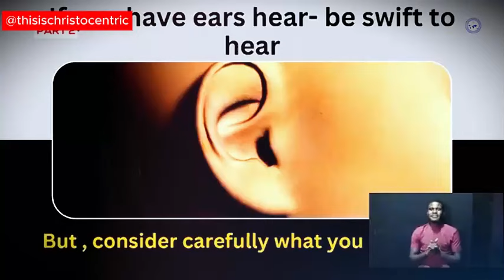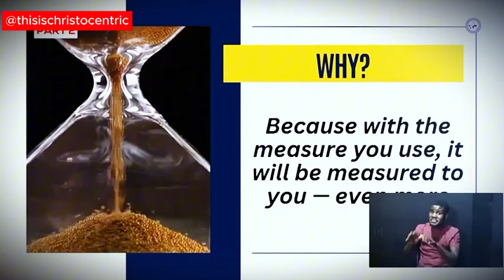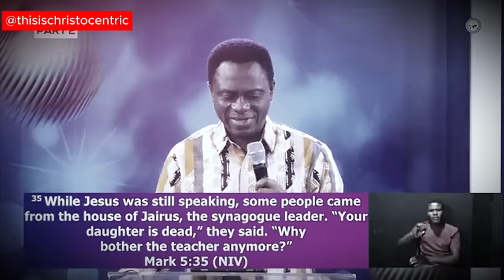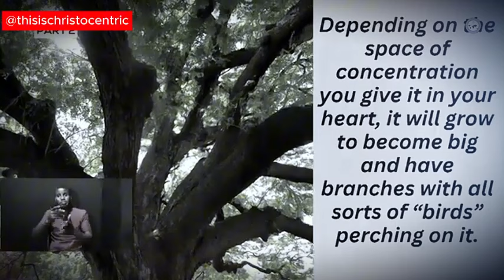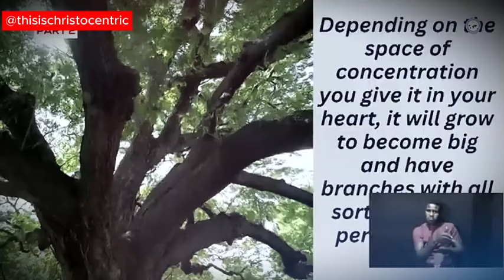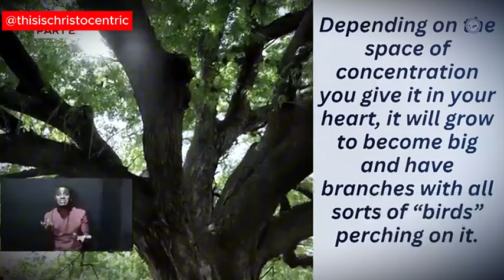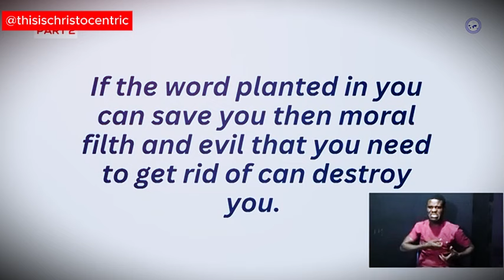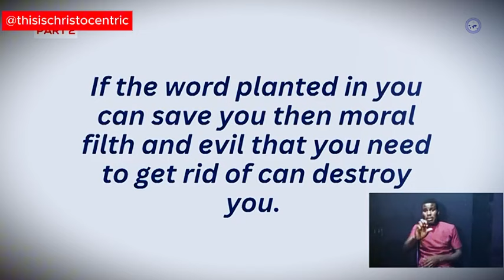Let Go Of This Attitude. It Will Destroy You - Apostle Eric Nyamekye